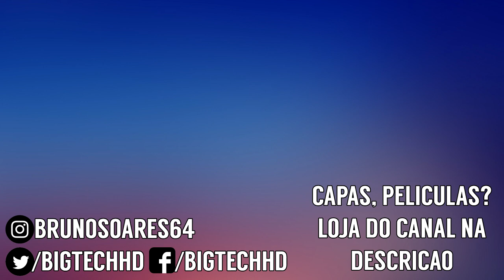Nokia X7 PT BR | Nokia com Snapdragon 710 + 6gb de ram! | BigTech